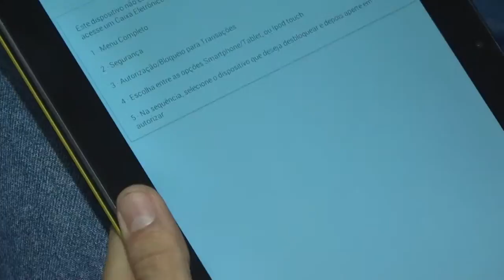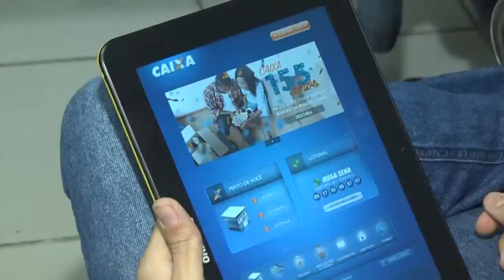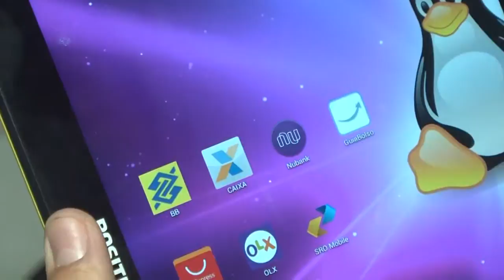GUARA NEWS 26/04/16| APLICATIVO BANCOS